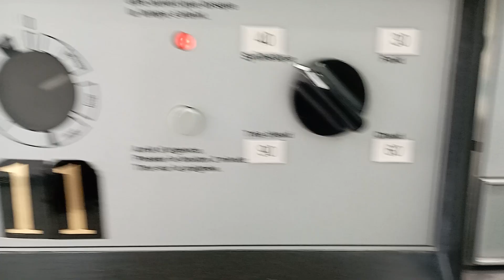Electrolux Wascator WE 65 - Pre Wash